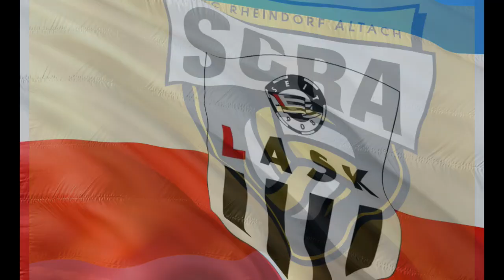Mączyński masakruje słownie Sa Pinto ! SZOK !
Mączyńskie masakruje słownie Sa Pinto